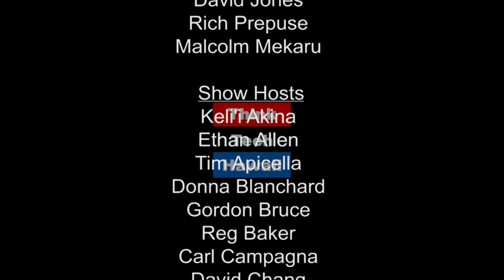New Wisdom on Drones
Chuck Devaney, our very first host when Where the Drone Leads started out in life, joins us by Skype from frigid Washington DC - a long way from his graduation at UH and even longer from his Kauai home.  Drones have taken Chuck on his cross country experience.  Lets hear from Chuck his new wisdoms regarding Drones in Hawaii, and in particular PPUTRC.